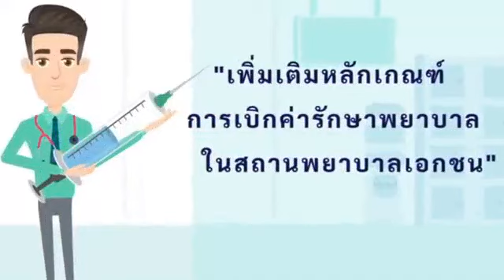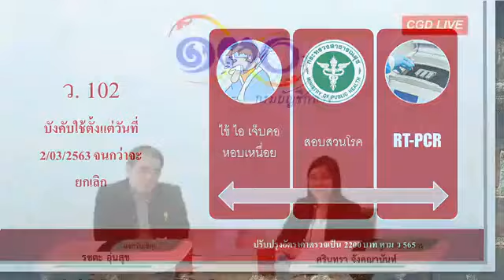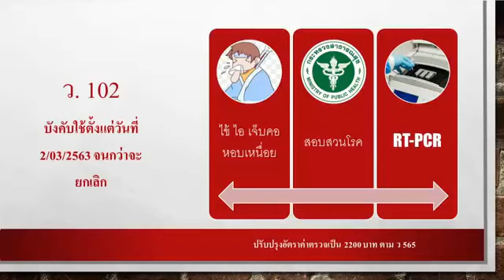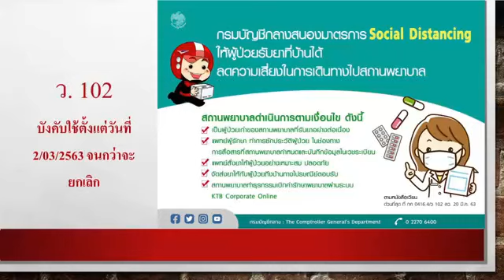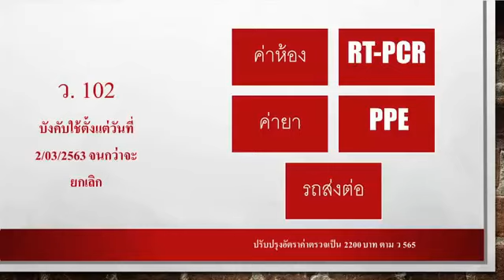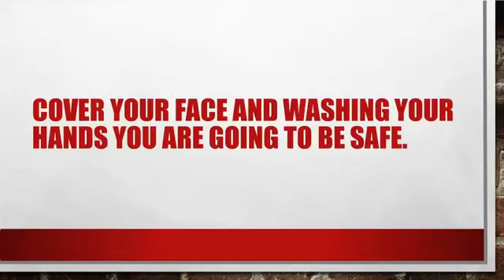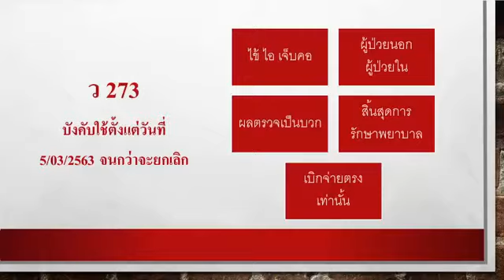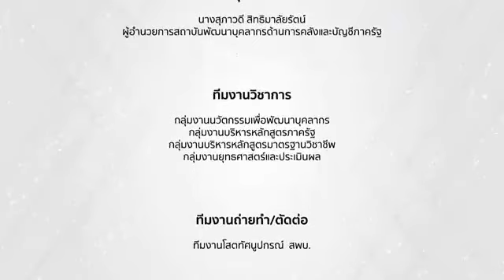การถ่ายทอดความรู้ผ่าน Facebook กรมบัญชีกลาง เรื่อง สิทธิการรักษาพยาบาล COVID-19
การถ่ายทอดความรู้ผ่าน Facebook กรมบัญชีกลาง เรื่อง สิทธิการรักษาพยาบาล COVID-19 เมื่อวันที่ 18 กุมภาพันธ์ 2564